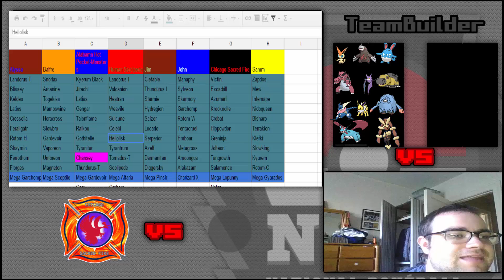STAB League Week 4: Team Analysis vs Balfre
Welcome to week 4 of the STAB League! Today, we prepare to take on Balfre in what is proved to be our first true test of the season.

STAB League Coaches
Alyssa
Balfre
Cam
Graham
Jim
John
Samm
Nolan (STAB)